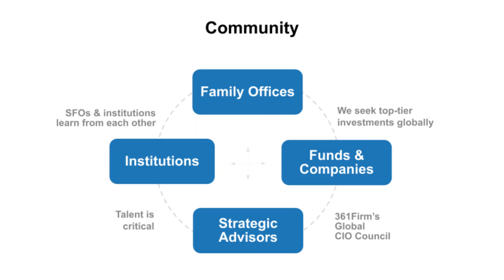Impact Panel- Midwest Tour Edition (Columbus, Sep.27)